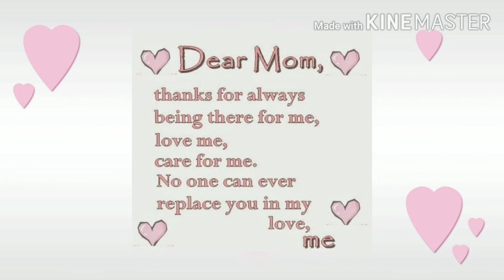Happy Mothers Day